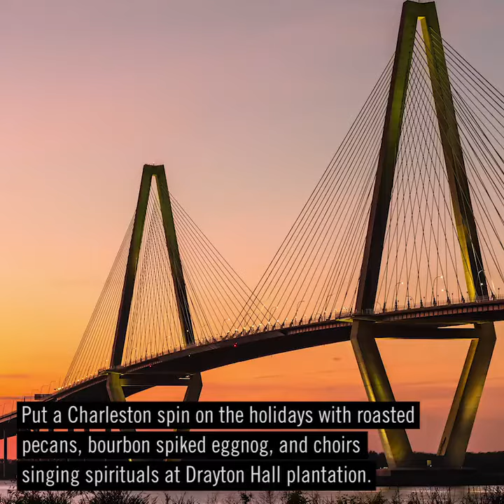The best places to spend Christmas holidays